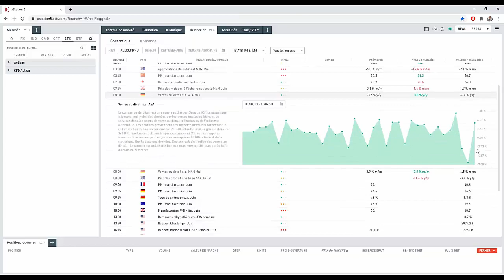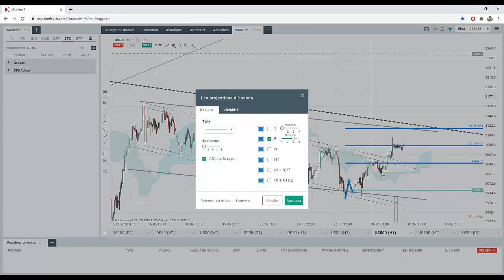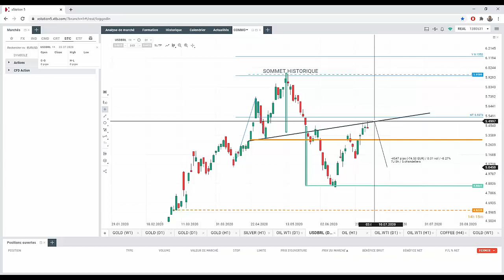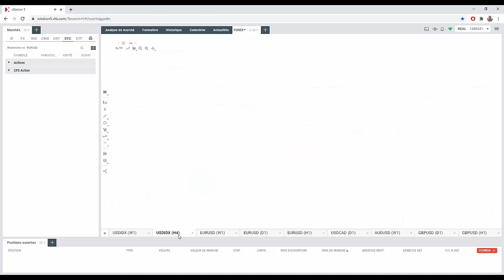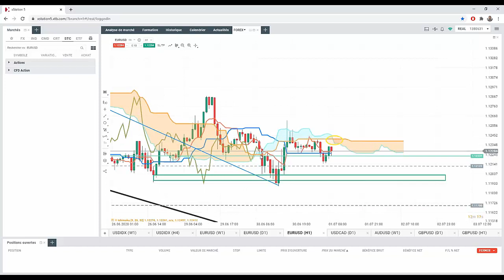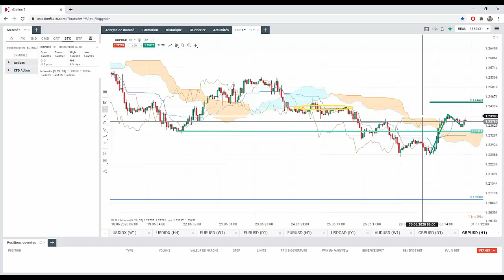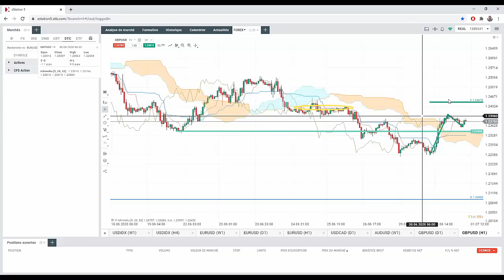Good Morning Market : Le calendrier comme catalyseur haussier ?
Réda Aboutika
Chef Analyste XTB France